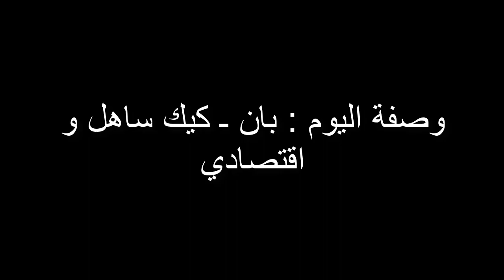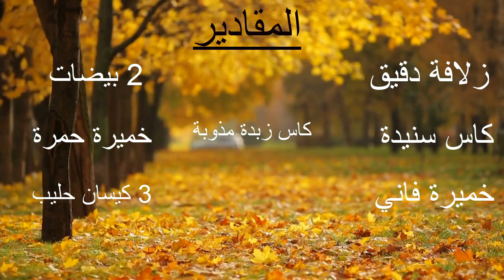اسهل بان كيك اقتصادي و بسيط